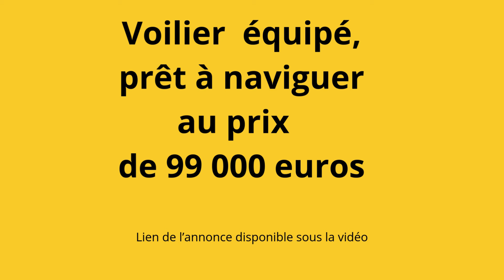COUP DE COEUR Voilier Arthur Robb Yawl bermudien